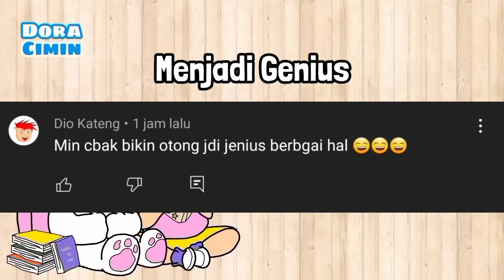Menjadi Genius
Selamat datang di dunia animasi doracimin,
Dengan genre fantasi, komedi, dan slice of life. Doracimin dibuat dengan menggunakan full flipaclip, walau sedikit burik dan monoton yg penting salah satu dari kalian terhibur.